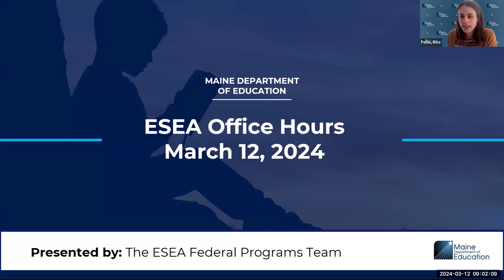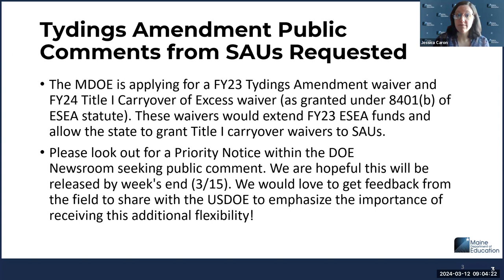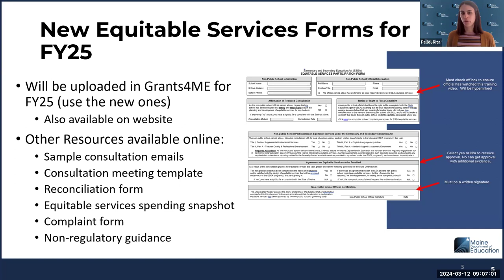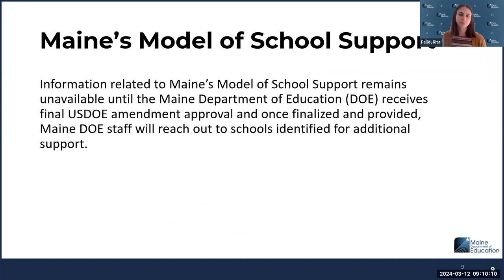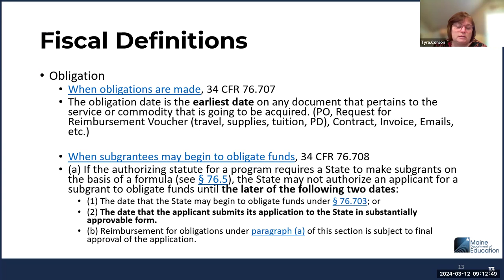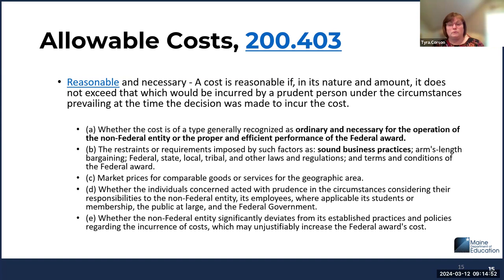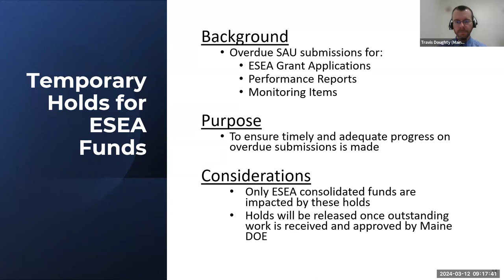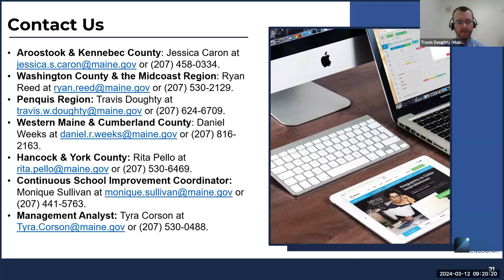ESEA Office Hours (3/2024)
The ESEA Federal Programs Office Hours March updates included items concerning Title I Summer Reallocated Application, Spring Monitoring, Tydings Amendment Waiver, required Non-Public Equitable Services Training, Equitable Services Survey, State Activities Survey, and fiscal-related reminders: splitting invoices, period of performance, reimbursements, obligations, available grants, etc.